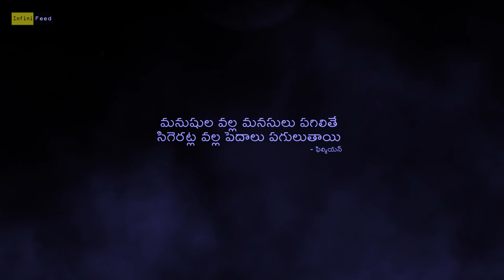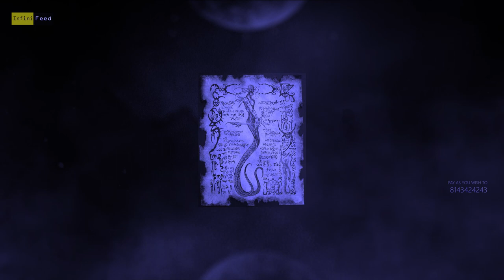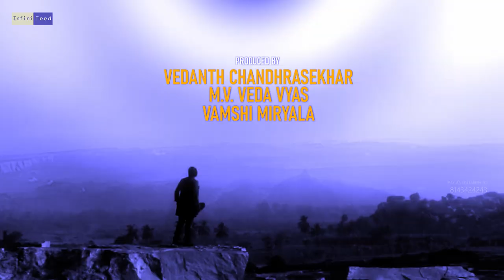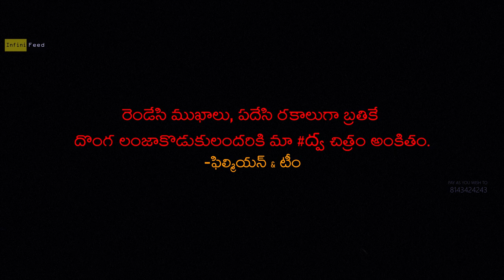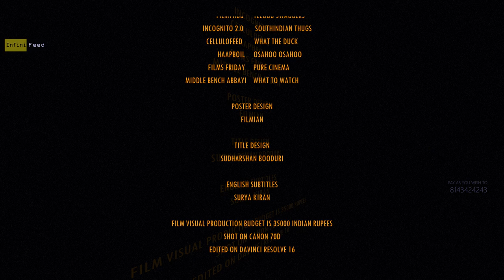Dva | Film By Filmian | Indie SciFi Drama | Telugu Movies Latest | Filmian Laboratories| Infinifeed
WRITTEN AND DIRECTED BY FILMIAN

Produced by THE CROWD ♥️

Vishnupriya rajesh

sir Durga

Pay as your wish if you like the film ♥️
To support the film Team
you can send  your ticket amnt to gpay/phonepe/paytm on number 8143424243

LONG LIVE INDEPENDENT CINEMA ♥️